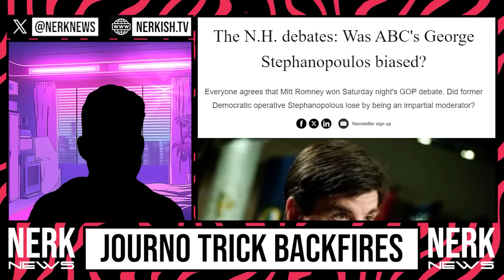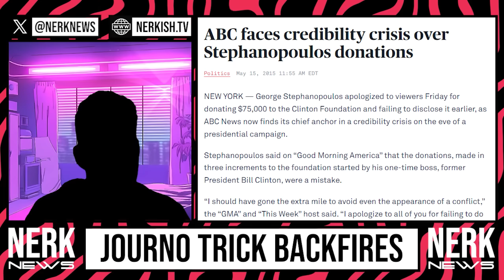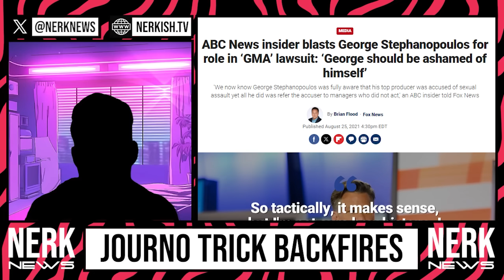Leftist Host Tries To TRAP Rand Paul INSTANTLY Regrets It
Watch as a leftist host tries to trap Rand Paul, only to instantly regret it! This interview is a must-watch for anyone interested in political debates and discussions.